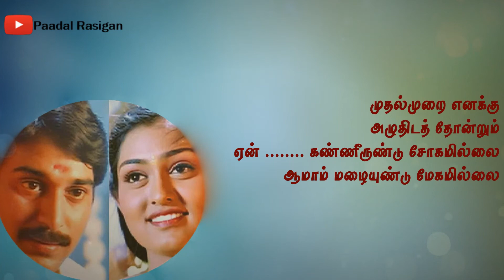Mudhal Murai Killi Parthen Lyrics | முதல் முறை கிள்ளிப் பார்த்தேன்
Mudhal Murai Killi Parthen Tamil Lyrics
முதல் முறை கிள்ளி பார்த்தேன் தமிழ் பாடல் வரிகள்
Movie : Sangamam
Song : Mudhal Murai Lyrics
Year : 1999
Singers : Srinivas & Sujatha Mohan
Lyrics : Vairamuthu